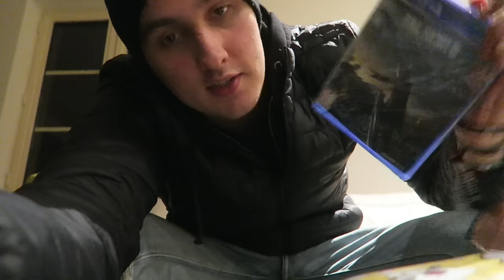CAMERA KAPOT - VLOG #62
FFS T-Shirt of andere merchandise kopen?

16 GB DDR3 RAM
250 GB SSD - SAMSUNG EVO 840
2TB HDD